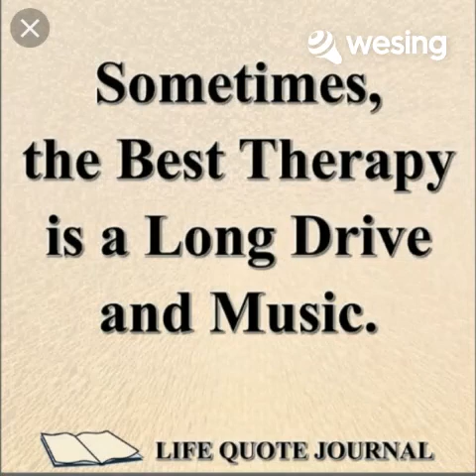Let's Make A Memory